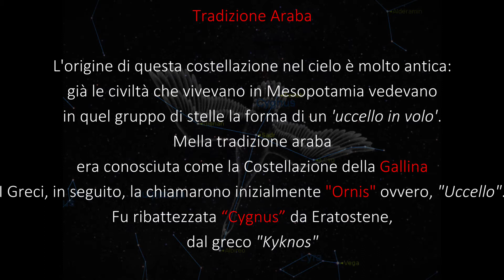CAP. 1.9#1 Il Mito e la Storia del Cigno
"Universis. La Costellazione del Cigno"
Disponibile su Amazon

In questo capitolo si analizzeranno le antiche origini del Cigno/Uccello perchè la sua origine è molto antica e lontana nel Tempo.
Partiremo dal Paleolitico per arrivare ai giorni nostri passando attraverso le civiltà che vivevano in Mesopotamia che vedevano in questo gruppo di stelle la forma di un 'uccello in volo'. Nella tradizione araba era conosciuta come la Costellazione della Gallina. I Greci, in seguito, la chiamarono inizialmente "Ornis" ovvero, "Uccello". Fu ribattezzata “Cygnus” da Eratostene, dal greco "Kyknos".
Ma il Cigno è molto di più e lo scopriremo nell'ambito religioso-spirituale.